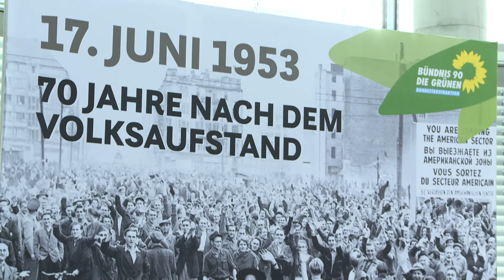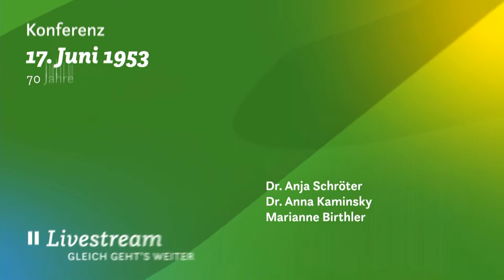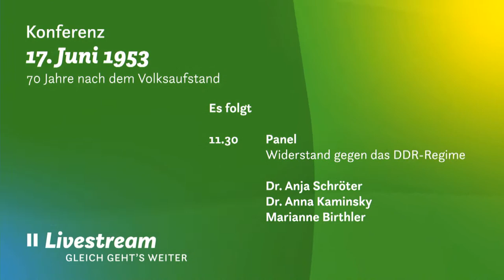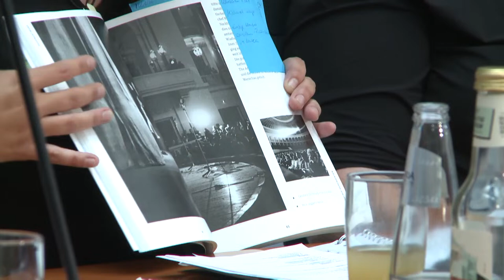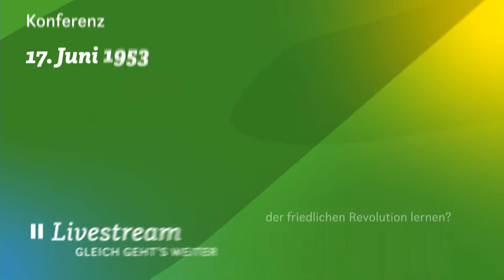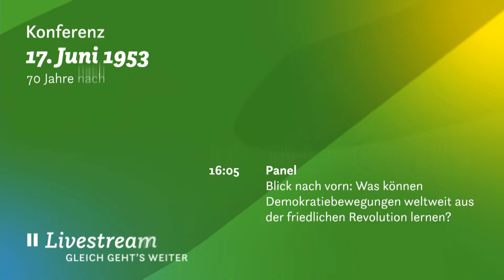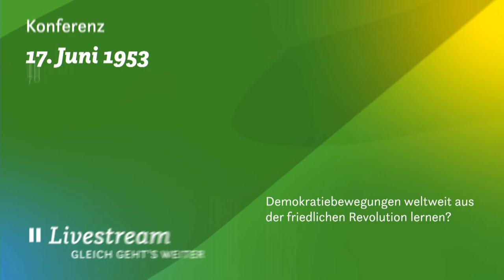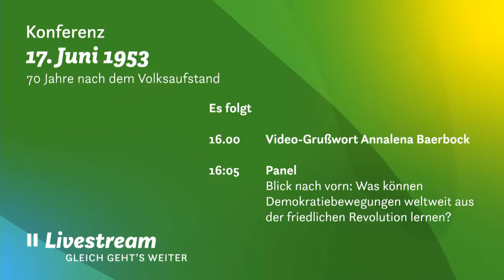Konferenz: 17. Juni 1953 - 70 Jahre nach dem Volksaufstand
Am 17. Juni 2023 jährt sich der Volksaufstand in der DDR und dessen Niederschlagung zum 70. Mal. Die Proteste vor 70 Jahren wurden zum frühen Symbol des Widerstands gegen das SED-Regime.

00:05:38 Begrüßung Claudia Roth
00:22:12 Keynote Dr. Ilko-Sascha Kowalczuk
00:37:15 Videobotschaft Katrin Göring-Eckardt
00:45:26 Keynote Evelyn Zupke
00:59:45 Panel: Welche Dimensionen hatte das Unrecht und wie steht es um die Aufarbeitung?
02:34:29 Panel: Widerstand gegen das DDR-Regime
07:11:33 Video-Grußwort Annalena Baerbock
07:18:00 Panel: Blick nach vorn: was können Demokratiebewegungen weltweit aus der friedlichen Revolution lernen?
08:08:48 Abschluss Kassem Taher Saleh MdB

Darum geht's
Mit einer Konferenz kurz vor dem 17. Juni wollen wir an den Mut der Protestierenden erinnern. Gleichzeitig wollen wir das Datum zum Anlass nehmen, den heutigen Stand zur Aufarbeitung der SED-Diktatur und verschiedener Unrechtskomplexe kritisch zu beleuchten:  Überwachung, Zwangsarbeit von politischen Häftlingen, Staatsdoping, Unterdrückung, Folter, Zwangsaussiedlungen, Opferentschädigungsregelungen,  Vertragsarbeiter*innen aus dem Globalen Süden uvm. Außerdem beschäftigen wir uns mit der Erinnerungsarbeit und der Vermittlung an die nachfolgenden Generationen.

Ein besonderer Fokus soll auf den beeindruckenden und mutigen Widerstand und die friedliche Revolution gegen die SED-Diktatur gelenkt werden.

Zu guter Letzt richten wir den Blick nach vorne: was lernen wir aus Repression und Machtsicherung in der SED-Diktatur, aber auch aus dem Widerstand dagegen und was bedeutet das heute u.a. für den Demokratiekampf in anderen Ländern?